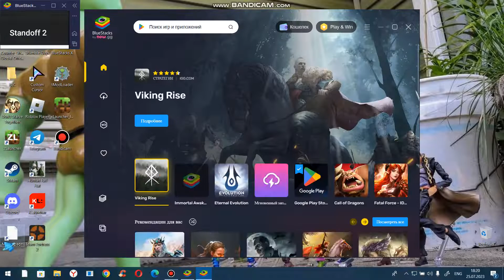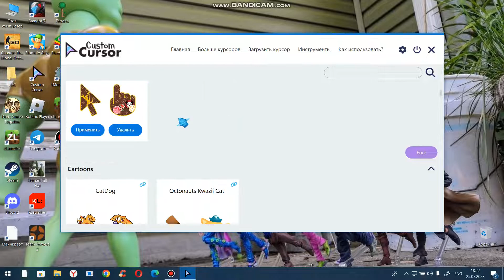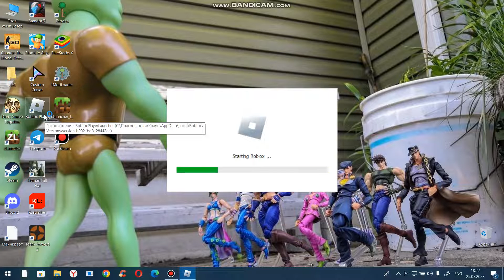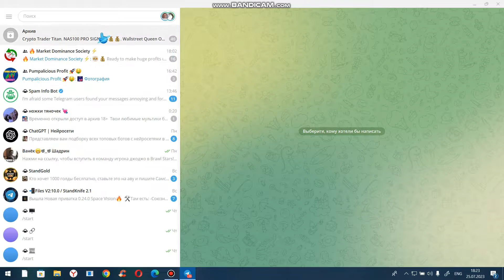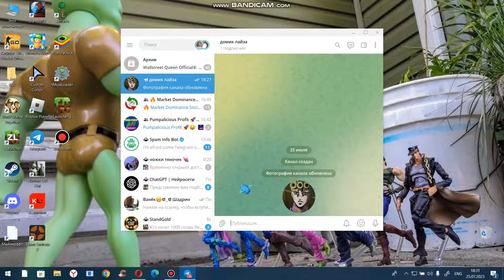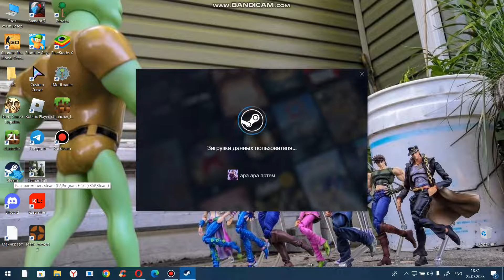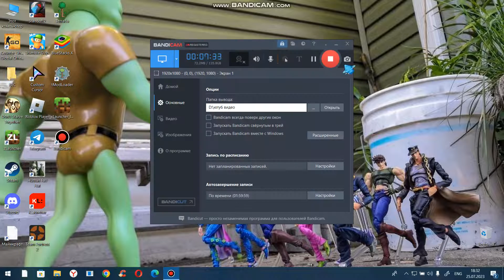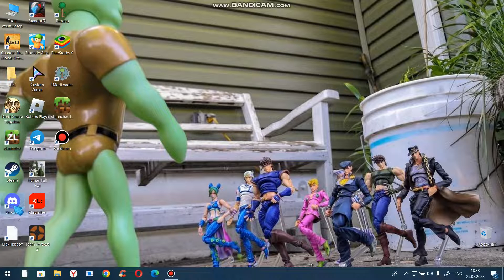показываю рабочий стол